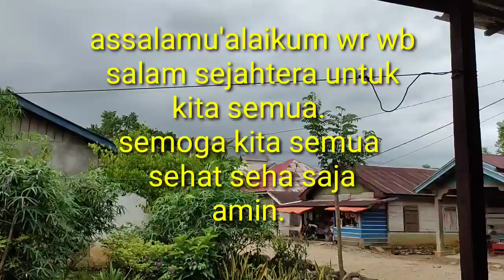Survival and Fishing - Angkat Bubu / Fishing Trap Hasil Masak dan Makan di Lokasi Pinggir Sungai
Semoga kita semua dalam keadaan sehat-sehat saja, aamiin..
Hari ini kami sumatra adventure survival dan angkat bubu kami serta hasil nya di masak dan makan di lokasi di tengah hutan pinggir sungai.
Saksikan kami di video ini.
Sekian terimakasih.
Maafkan semua kesalahan kami.